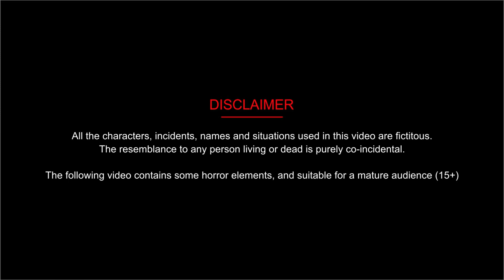सौतेली माँ और जादुई चूड़ियाँ || Hindi Kahani || Hindi stories || Jadui Kahaniya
💐Channel Host by - ROSHAN SINGH
💐 Animation - RMS Animation Team
💐 Story Writer : Sita, Ruby & Manisha
💐Voice Over : Roshan Singh & Manisha